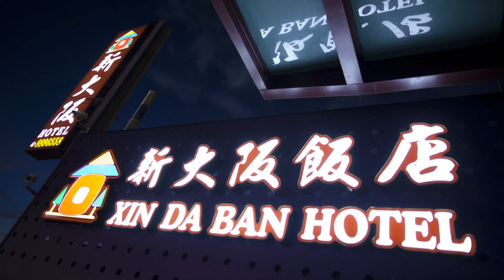新大阪飯店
新大阪飯店於2012年全新落成的飯店，位於恆春鎮內，飯店提供35間精緻客房，室內寬敞明亮，設有落地窗型景觀陽台並享有充足的自然光線，提供享有龍鑾潭迷人湖景的景觀陽台，距離恆春鎮市區中心僅有2分鐘車程，距離著名聖地南灣沙灘5分鐘車程，墾丁大街10分鐘車程。